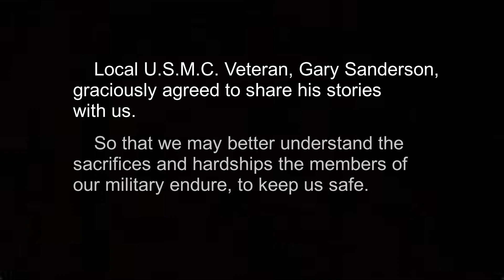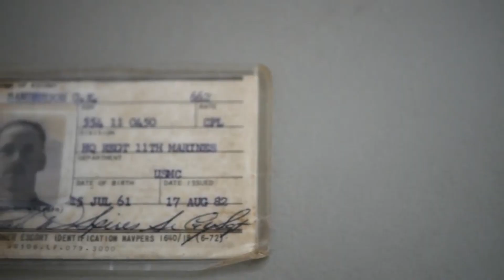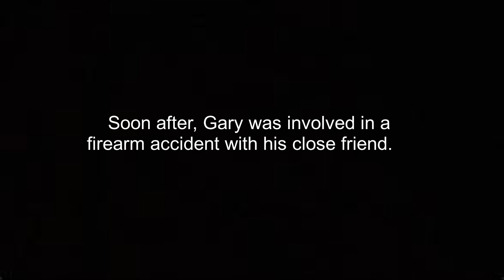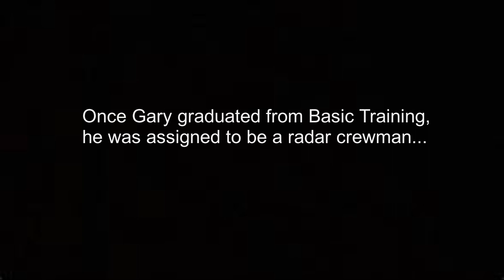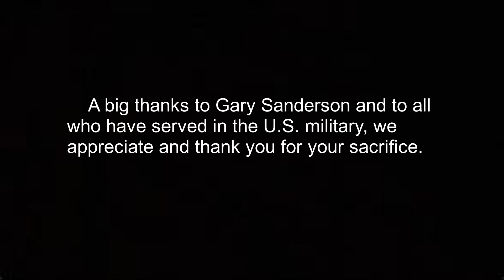A Local Veteran's Story - Short Documentary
This video was filmed, edited, and produced by:
Carson Walburn
Owen Gambetta
Nate Weliver

Special thanks to Gary Sanderson for his help with this project!